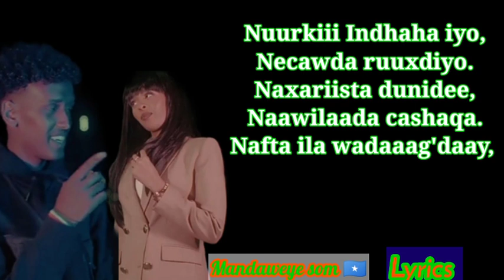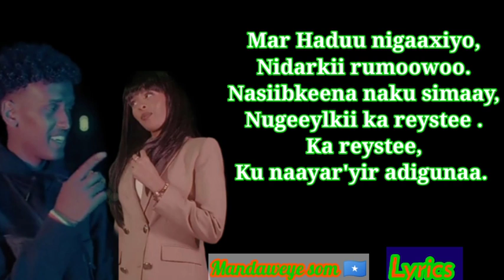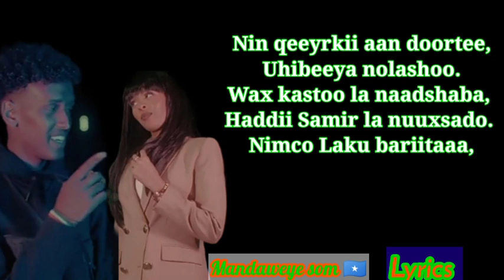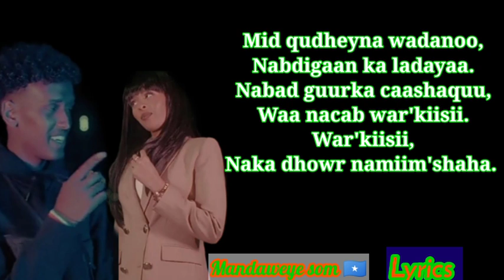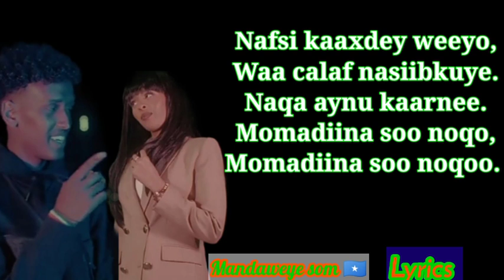ikraan caraale Mohamed roomiyo lyrics mandaweye som 🇸🇴subscribe like and share